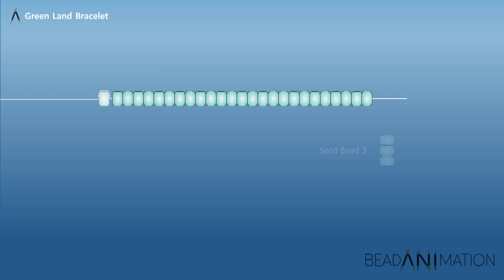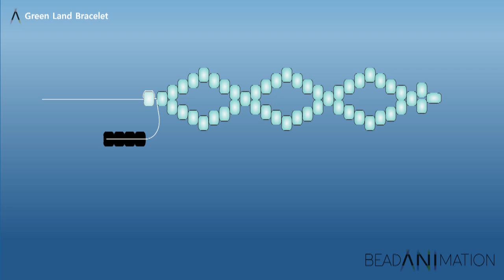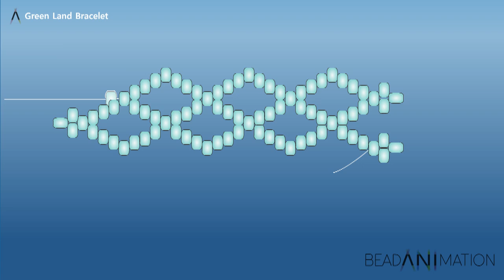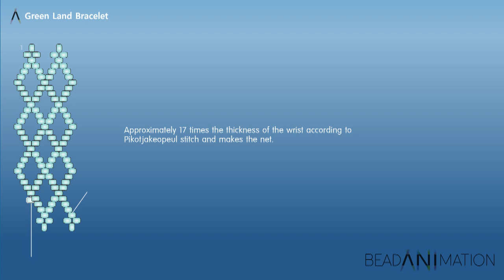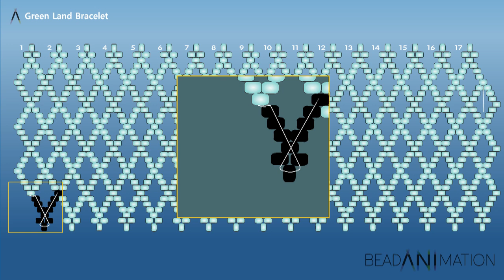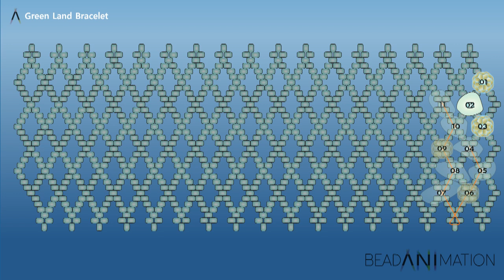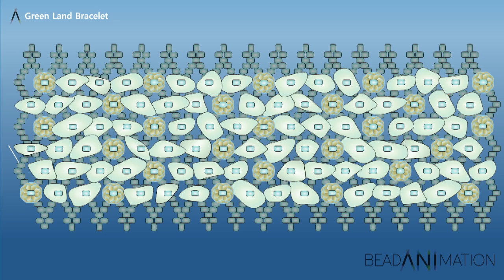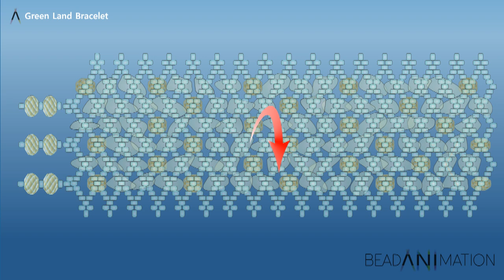Green Land Bracelet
Beads Craft educational content in BeadAnimation.